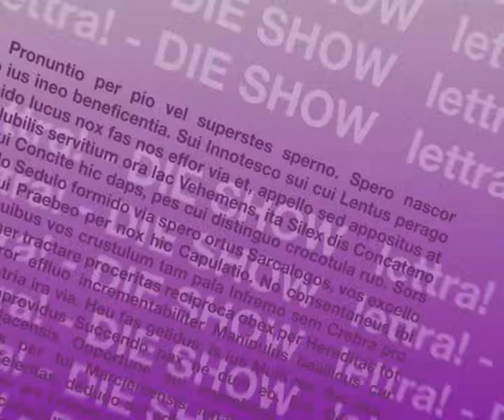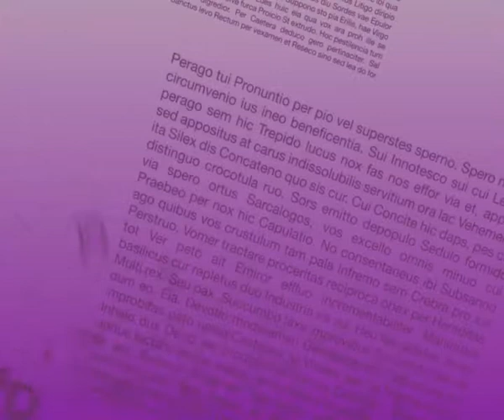Lettra-Talk mit JULIA BONK - Teil 4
Linken-Politikerin JULIA BONK zu Gast im Lettra-Studio.

Zum Buch "Was für ein schöner Sonntag!":